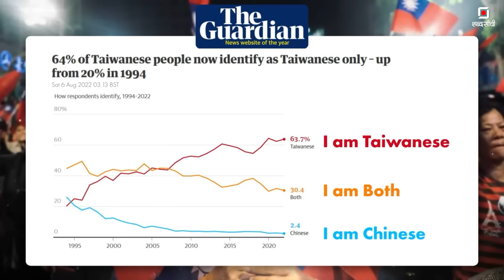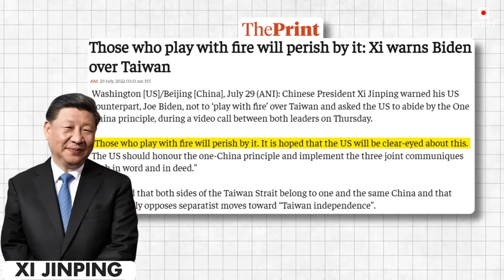China Military Drills Taiwan | China VS Taiwan War History | USA Role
चीनी सेना ने एक बार फिर से युद्ध अभ्यास के नाम पर ताइवान की सीमा को चारों तरफ से घेर लिया है और चेतावनी जारी की है कि जो भी ताइवान के साथ खड़ा रहेगा उसका सर फोड़ दिया जाएगा, साथ ही खून की नदियाँ भी बहेंगी। ऐसे में अटकलें लगाई जा रही हैं कि इन दोनों देशों के बीच बहुत ही जल्द युद्ध हो सकता है।

चाइना-ताइवान विवाद की बात जब-जब सामने आती है, तब-तब सबसे पहले साल 2022 याद आता है, जब US स्पीकर नेन्सी पेलोसी चीन के मना करने के बाद भी गुप-चुप तरीके से ताइवान दौरे पर पहुंची थीं और इसका खामियाजा ताइवान को चीनी सेना के आक्रमणों को सह कर भुगतना पड़ा था। पर इस एकाधिपत्य की लड़ाई की जड़ें साल 2022 से भी काफी पुरानी हैं, लगभग चार सौ साल पुरानी।

जब ताइवान एक डच कॉलोनी के रूप में उभर रहा था और चीन के फुजियान प्रांत के निवासी, जिन्हें होक्लो चाइनीज़ के नाम से जाना जाता था, ताइवान की ओर माइग्रेट करने लगे थे। यह घटना साल 1683 से 1895 के दौरान की है, जब ताइवान में चीन के किंग डाइनस्टी का राज हुआ करता था। यह पहली बार था जब चीन से निकल कर लोग इस छोटे से आइलैंड पर पहुंचे थे। समय के साथ इस टापू और टापू के लोगों का विकास होता गया और इस पर सबकी नज़रें आकर्षित हुईं।

इस वीडियो में हम चीन और ताइवान के बीच के इतिहास, वर्तमान सैन्य तनाव और इसमें अमेरिका की भूमिका पर चर्चा करेंगे। जानिए कैसे इस संघर्ष का असर अंतरराष्ट्रीय राजनीति और क्षेत्रीय सुरक्षा पर पड़ सकता है।